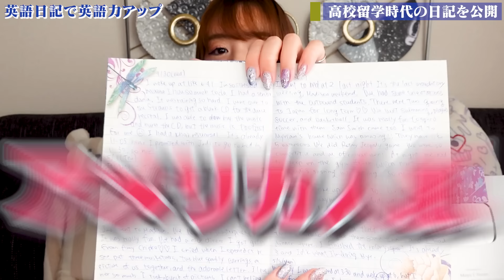【即実践】成長が目に見えて分かるのは、英語で〇〇！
Hi, everyone! Mayuです。
意外に初めてご紹介する英語学習法！
聞いたことはあるけど、実際にやったことある人、少ないんじゃないでしょうか⁉︎

もしやったことある人いれば、どうだったか是非教えてください！
これからやるよって人は目標とかコメントしてくれると嬉しいです！

皆の英語学習に新しい風を吹かせられたらいいなあ😆

『パパッと頭に入る英語の動詞図鑑』のご購入はこちらから↓

毎日英語のクイズをストーリーで発信しています。

英語・留学について動画を作っています！